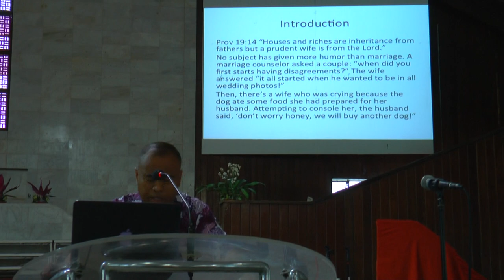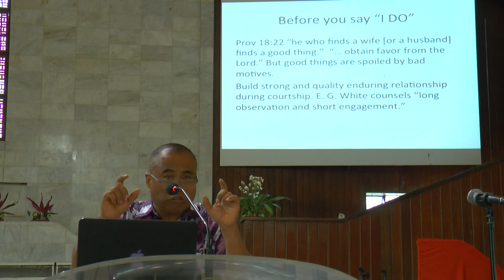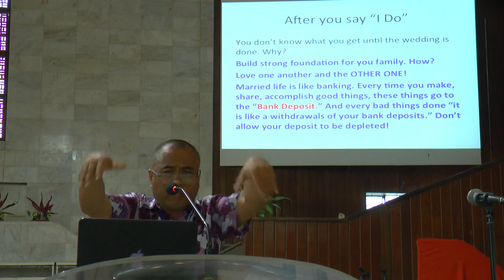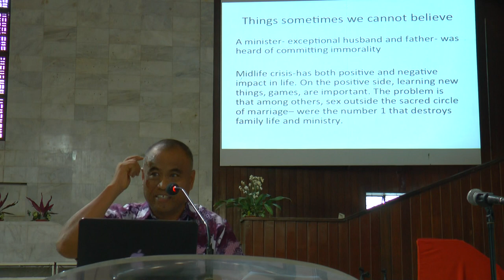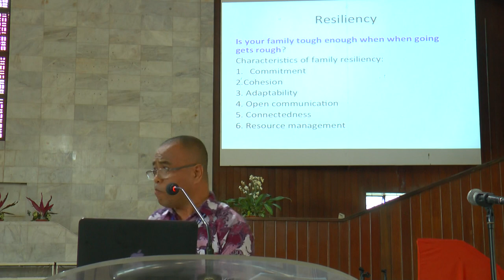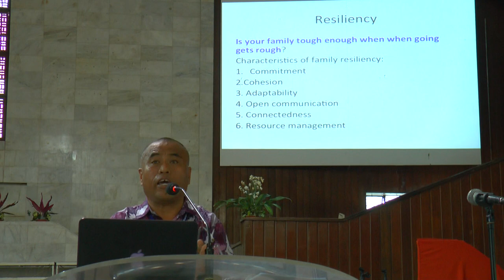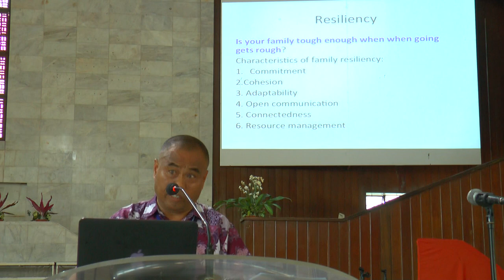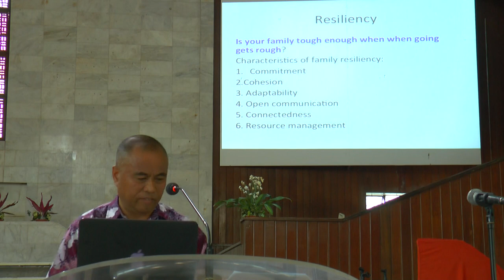Midlife Crisis for Pastors - Rico T. Javien